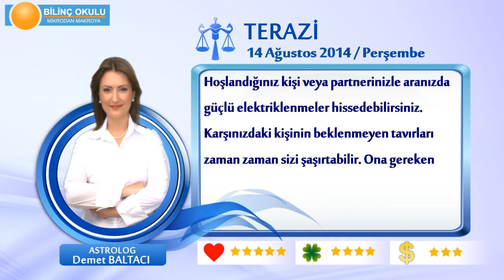TERAZİ Burcu, GÜNLÜK Astroloji Yorumu,14 AĞUSTOS 2014, Astrolog DEMET BALTACI Bilinç Okulu